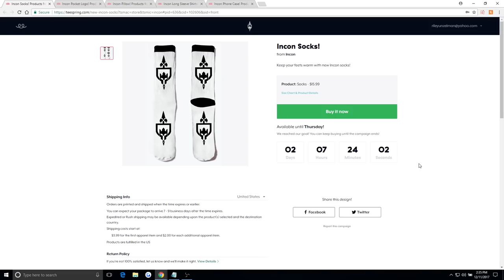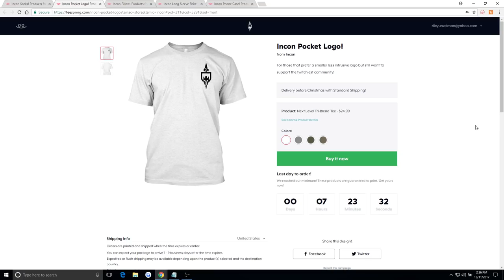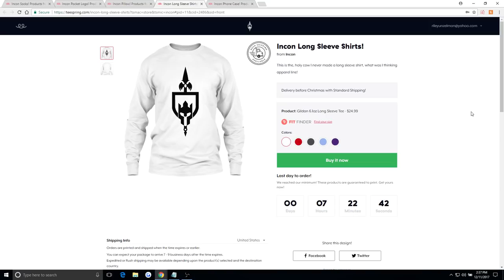INCON'S SMITE 10X DEFIANT BELLONA GIVEAWAY!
The Incon store is now live! Get Incon apparel like shirts and hoodies and help support the community!

Have a twitchin day y'all!